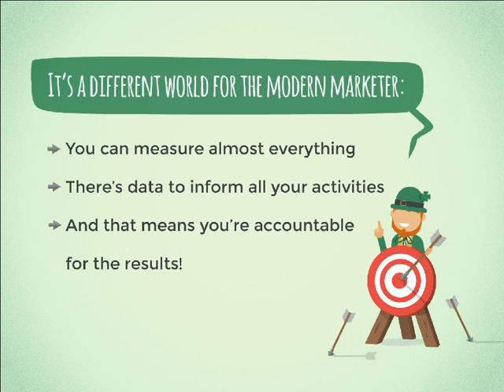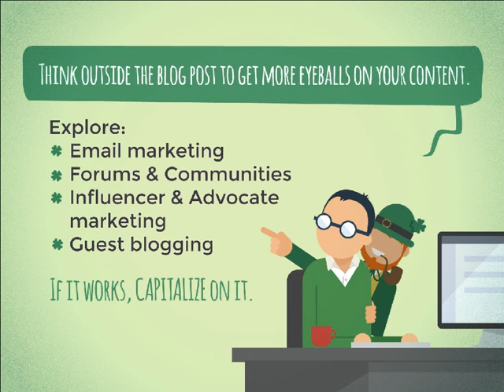How to Get Lucky With Content Marketing?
How to Get Lucky With Content Marketing. Author: Uberflip.

Content marketing involves a lot less luck than you might think.

When data drives your every decision you can strike gold more often, from ideation to distribution to the overall customer journey.

This SlideShare shows how you can use data to create your own luck in content marketing.

Transcript

1. HOW TO GET LUCKY WITH CONTENT MARKETING
2. Content marketing isn't rocket science. IUSHRUST YOUR em.
3. W7 it Make something cool 3; Share it here and there People click on your Sales site ss iii
9. But there's a good chance you'll miss.
10. TT'S A DIE E ERENT WORLD E OR THE MODERN MARKETER: - You can measure almost everything - There's data to inform all your activities - And that means you're accountable / for the results!
15. But the best source for new content ideas? YOUR CUSTOMERS!
16. TALK TO YOUR EUSTOMERS- OR AT LEAST TALK TO THE EOLKS WHO TALK TO THEM EVERY DAYS SALES AND CUSTOMER SUEEESS REPS. * "WHAT PAIN POINTS DO YOU EREQUENTLY HEAR AROUTI" * "WHAT QUESTIONS-OUTSIDEDTDURPRDDUIT-ARE IUSTOMERS ASKING? " ac "DESIRIBE THE BUYERS YOU TALK TO THE MOST’ 5 SOIIALLISTENINGIANINSPIREIONTENTIDEASTOO = /
17. DATA IAN ALSO INEORM WHERE YOU SHARE. Look at how your distribution efforts have panned out. And focus your efforts on the hottest channels.
18. THINK OUTSIDE THE BLOG POST TO GET MORE EYEBALLS ON YOUR CONTENT. Explore: at Email marketing ac Forums & Communities at Influencer & Advocate marketing at Guest blogging IE IT WORKS, CAPITALIIE ON IT.
19. Still, great content and smart distribution can be held back by
22. Only 21% of B2B Content Marketers say they're successful at tracking ROI
25. Your intuition alone isn't enough. THERE'S LESS LUCK INVOLVED WHEN DATA INEORMS YOUR DECISIONS. And that makes data your content marketing pot of gold. . .. “ “